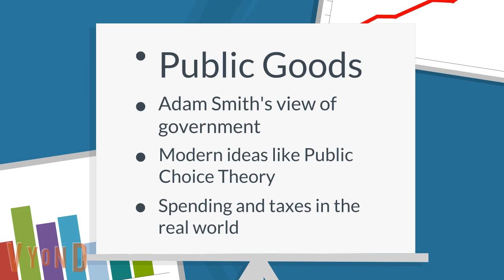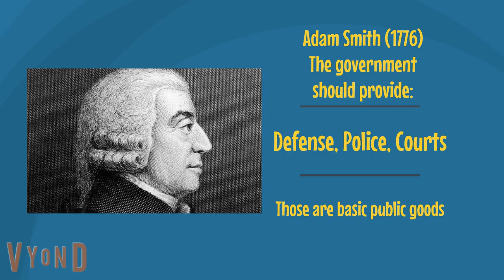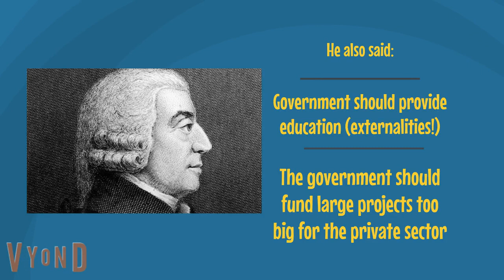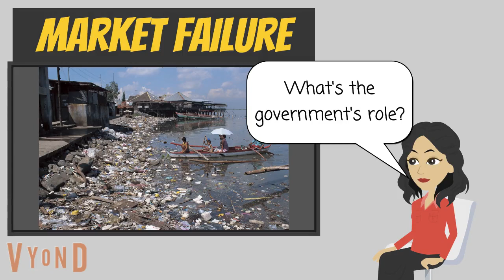200 12 PublicChoice1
Public Choice Theory 1